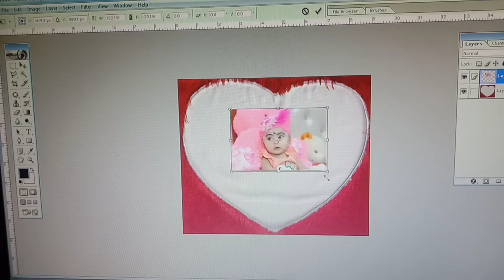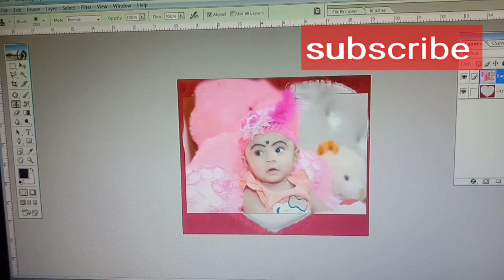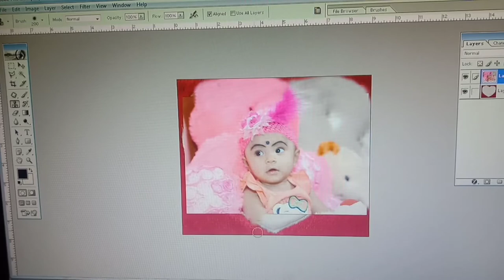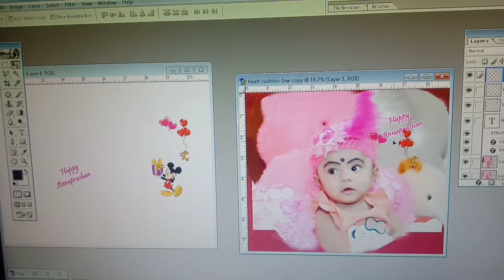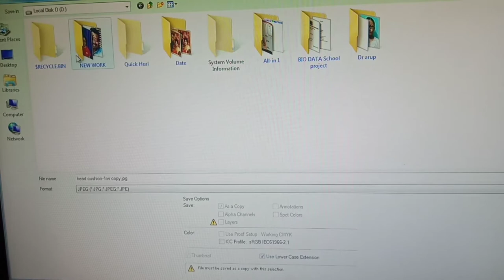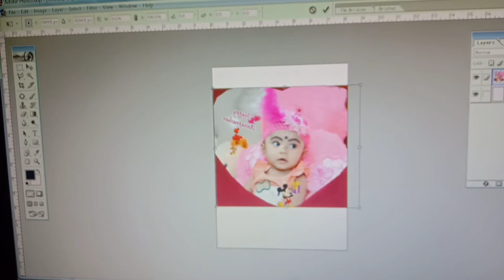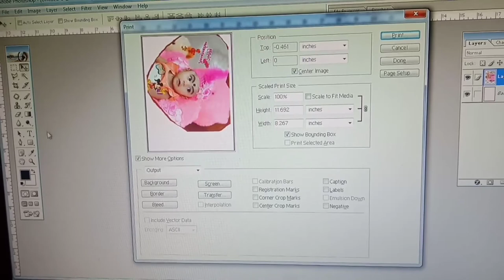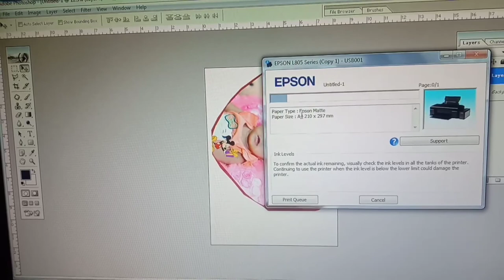sublimation cushion design in photoshop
colours effect Friends My name is Ajoy and Iam a Graphic Desiginer.
I have started this traning for any one who wants to learn
Graphic Designing Sublimation Printing Mug Printing t- shirt printing etc.
friends todays learning sublimation  cushion design in photoshop